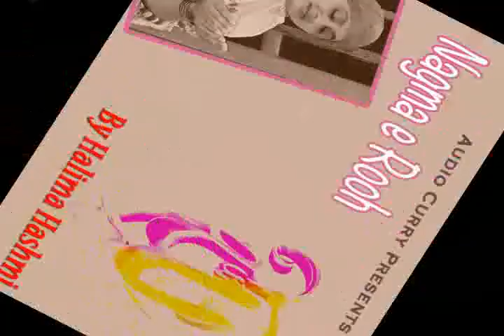Tu Raheem Hai | نغمہ روح | حمد اور نعت رسول بہ آواز حلیمہ ہاشمی | Naghmae Rooh |By Halima Hashmi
Album: NAGHMA E ROOH نغمہ روح
Song : TU RAHEEM HAI TU KAREEM HAI
Singer : HALIMA HASHMI
Category : ISLAMIC
Genre : SPIRITUAL
Label : AUDIO CURRY

Na'at (Sylheti: Bengali: Urdu: نعت‎) is poetry in praise of the Islamic Prophet Muhammad. The practice is popular in South Asia (Bangladesh, Pakistan and India), commonly in Sylheti, Pashto, Bengali, Urdu or Punjabi. People who recite Na'at are known as Na'at Khawan or sana'a-khua'an. Exclusive "Praise to God" and God alone is called Hamd, not to be confused with 'Na'at'.

In Arab countries, lyrics and praises said for prophet Muhammad are called Madih nabawi.

It is difficult to trace the history of Na'at khawani since no authenticated record of when it was initiated can be found. One early author, Hassan, was known as Shair-e-Darbaar-e-Risalat. Even before accepting Islam he was a poet, but after embracing Islam he gave a new turn to his poetry and started writing Na'ats in honor of Muhammad. He was famous for his poetry that defended Muhammad in response to rival poets who attacked him and his religion. Therefore, Hassan is known as the first sana-khawaan (na'at reciter) of that time. After that many a poet followed this trend and totally dedicated themselves towards writing of na'ats.

Tala' al Badru 'Alayna, a song sung to Muhammad during his completion of migration to Medina in 622 CE, is believed to be one of the earliest na'ats.